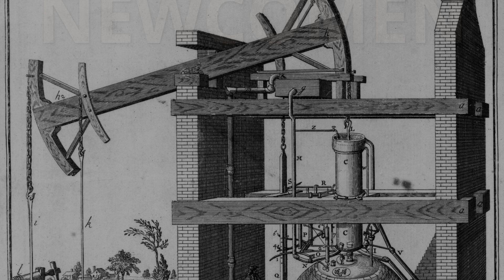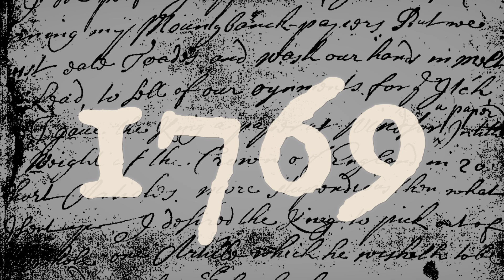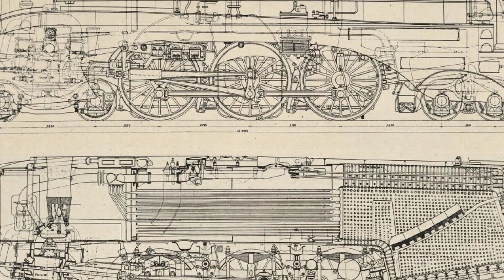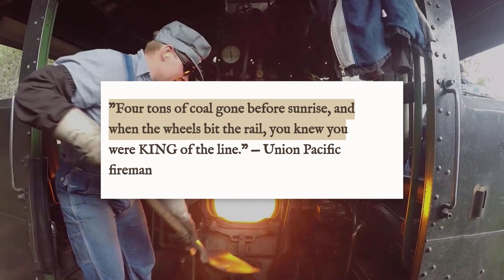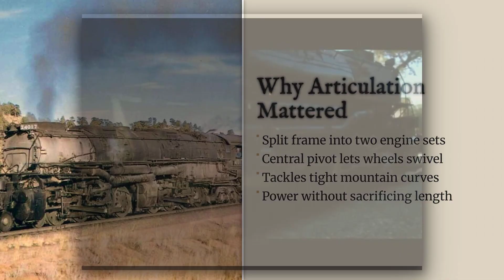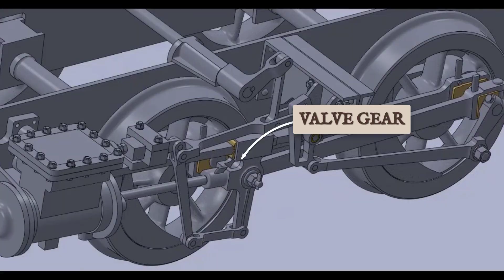This Train Was So POWERFUL It almost Broke the Tracks!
Experience the dawn of the steam age in this epic train history documentary — a journey through the invention that changed civilization forever: the steam engine. Step back in time to witness how this revolutionary machine transformed travel, trade, and technology, fueling the Industrial Revolution and shaping the modern world.

From the earliest steam locomotives built by pioneers like Richard Trevithick and George Stephenson, to the mighty steam trains that conquered mountains and crossed continents, this documentary explores the evolution of the railway and its impact on humanity. See how the railroad connected cities, powered industry, and redefined distance — driving progress on a global scale.

Discover the genius of early inventors who turned fire, metal, and water into unstoppable motion. Watch breathtaking visuals of massive locomotives roaring to life, pistons pounding, and smoke billowing into the sky. Learn how these powerful machines revolutionized transport, inspired empires, and carried the hopes of a changing world.

From the first steam engines pumping in coal mines to the iron giants of the 19th and 20th centuries, this story traces how trains evolved from humble experiments to monumental feats of engineering. Follow the rise of the railway era, the age of steam power, and the global spread of rail networks that connected people and economies like never before.

Whether you’re a lifelong train enthusiast, a fan of railway documentaries, or simply fascinated by the history of transportation, this film offers a visually stunning and emotionally powerful look into the machines that built modern life.

Join us as we explore the legacy of the steam locomotive — a symbol of progress, power, and human innovation. From iron rails to roaring engines, experience how the train became more than a machine — it became a force that moved the world.